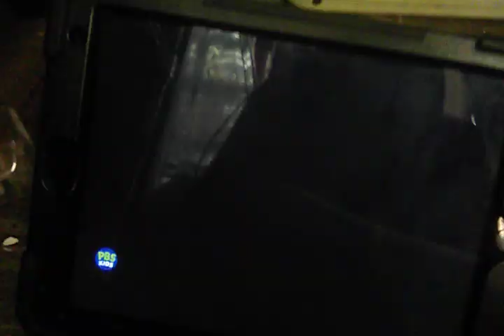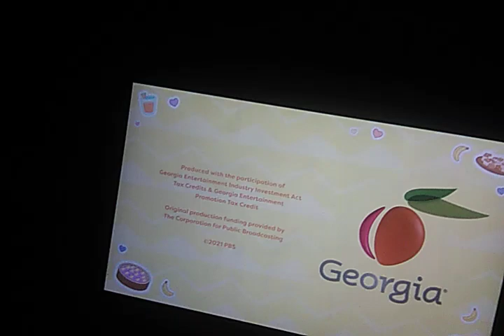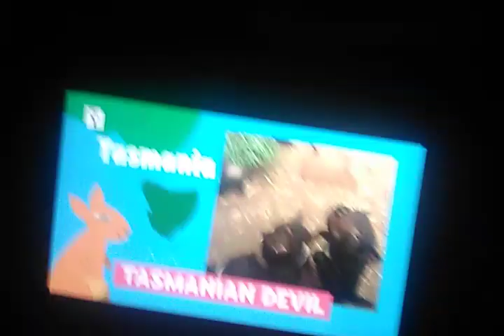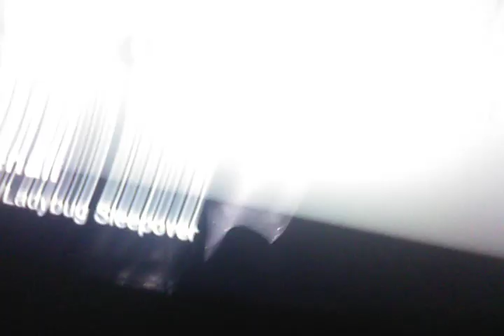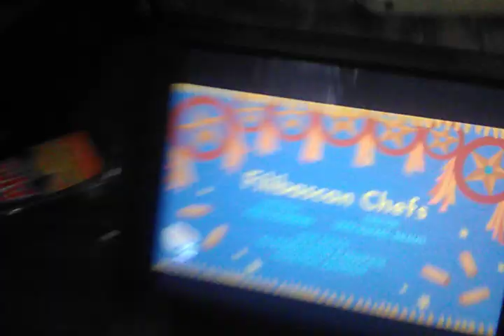July 14, 2024